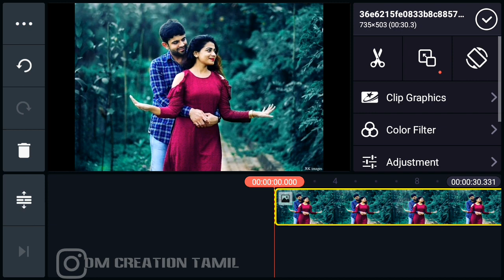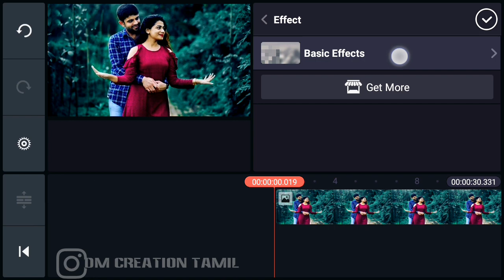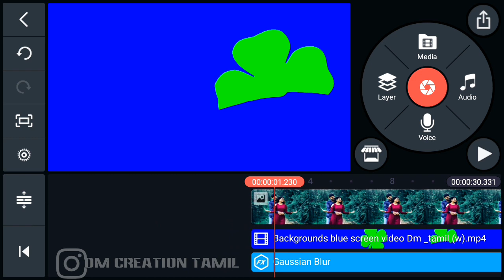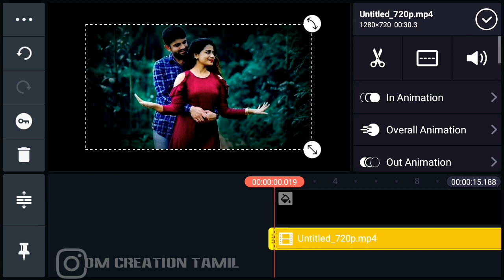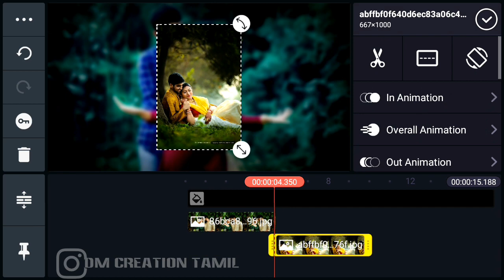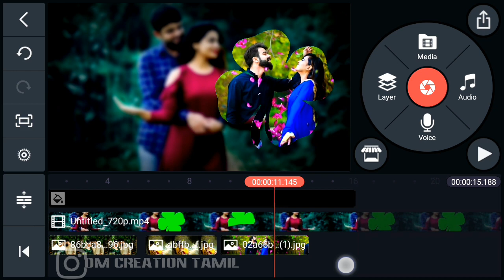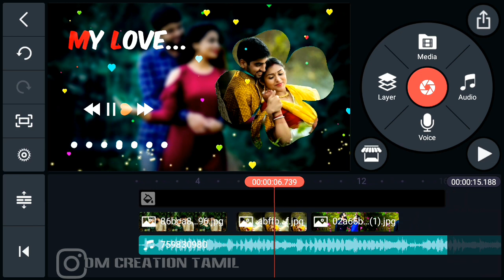Love Video Editing By Kinemaster | Best Green Screen Video For Love |Aveeplayer template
Used Apps -

Background blue  screen  video link

🎵music Credits

 1.avee player green screen effect
2.avee player particles green screen
3.avee player template download green
Screen
4.avee player template download
5.avee player template green screen
6.avee player template
7.avee player screen effect
8.green screen spectrum effects
9.awesome avee player templates green
10.avee player template green screen effects
11.avee player green screen effects
download
12.avee player green screen video
13.avee player green screen template
14.avee player heart template green screen
15.
16.avee green screen effects
17.avee player green effect
18.avee player green screen effect status
19.green background video avee player
avee player
20.free avee player visualizer green screen
template
21.avee player visualizer green screen
22.new avee player template 2019 green
Screen
23.audio visualizer green screen
24.avee player green screen
25.avee player green screen full video
26. avee player visualizer template download
28. avee player template download
29. template for avee player
30. avee player visualizer file download
31. avee player spectrum template download
32. avee player spectrum download
33. avee player template
34. avee player template download link
35. avee player premium apk
36. avee player tutorial
37. avee player pro apk download
38. avee player template nightcore
39. avee player ViSualizer download,
41. avee player visualizer file download,
42. avee player spectrum download,
43. avee player visualizer template download,
44. avee player spectrum template
45. avee player visualizer download,
46. avee player template apk,
47. avee layer visualizer file download,
48. avee player editing,
49. avee player me video kaise banaye,
50. avee player template download link new,
51. avee player status,
52. avee player new template download, 28) avee player video editing,
53. ViSuallzer avee player download,
54. VISuallzer green screen,
55. visualizer green screen dj
56. visualizer download link
57. How to create trending WhatsApp Status Video